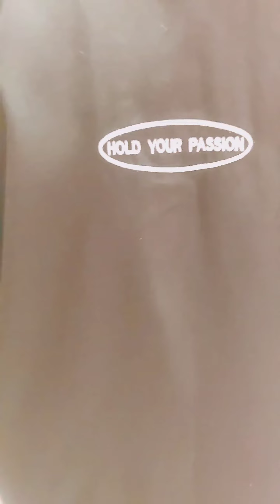Unisex cooling, gét gô ❗More at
👑 Người đẹp ơi,  FYNO® xin chào bạn
FYNO rất vui nếu nhận được sự chú ý từ bạn

✨FYNO® là thương hiệu ký gửi đã đăng ký bảo hộ độc quyền sở hữu trí tuệ ở Việt Nam từ 2016.

Hơn 6 năm hoạt động chúng mình tự hào đã, đang & sẽ giúp bạn 👇

🚧Nếu bạn là khách ký gửi:
• Đồ tồn mang đi
• Tiền thơm về túi
• Ký gửi luôn không mất phí
• Tất toán cao
• Thủ tục nhanh gọn rõ ràng đảm bảo
•  Đồ luôn được bảo quản tốt nhất
•  Số lượng đồ tồn min
•  Hỗ trợ xử lý (khâu/may/sửa chữa..) nếu bị lỗi

🚧Nếu bạn là khách mua sắm:
• Đa mặt hàng đủ style: cool ngầu, unisex, streetstyle, sexy, dịu dàng, ulzzang, party club pub, chuyên dụng (gym,yoga..), công sở, dạ hội, ...
 • Hàng nghìn sản phẩm mới giá hời giảm 70% thị trường, chi ít tiền vẫn shopping đồ xịn
 • Mua sắm thông minh xoay vòng tủ đồ ko còn kiểu "mình ko có gì để mặc"
 • Chất xịn  ➖ Vải đẹp ➖ Trendy ➖ Local Hot Brand
 • Luôn có đồ mới mỗi ngày
• Bán theo tháng, qua tháng hết mẫu ➖ Nhanh còn ➖ Chậm hết

🏣Ở outlet cửa hàng có
• Quần áo Nam, Nữ ở mọi độ tuổi.
• Phụ kiện,trang sức
• Giầy dép, túi xách
• Mỹ phẩm
• Phụ kiện ngành tóc & làm đẹp.
• Sách & văn phòng phẩm
• Decorations, trang trí nội thất
• Đồ điện tử, phụ kiện điện thoại
• Thực phẩm chức năng, đóng hộp.

📮36/6, Nguyễn Ảnh Thủ, Quận 12, TPHCM
và (có google map định vị)
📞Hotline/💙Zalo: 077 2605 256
⏱Pen: 9h00-21h30